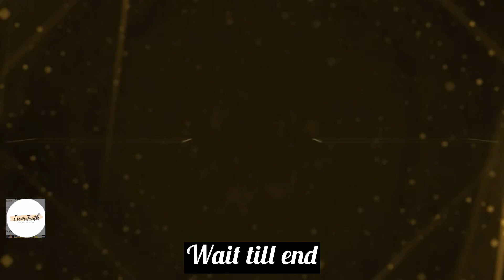Captain America: Brave New World Trailer 2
**Captain America: Brave New World (2025) – Official Trailer**

Get ready for an epic new chapter in the Marvel Cinematic Universe with "Captain America: Brave New World"! In this thrilling action-packed adventure, our beloved hero, Captain America, faces unprecedented challenges as he navigates a world in flux. With new enemies emerging and old allies in peril, Steve Rogers must rise to the occasion like never before.

Join the action as Captain America battles for justice and freedom in a gripping story that pushes the boundaries of heroism. With stunning visuals, heart-stopping action sequences, and a star-studded cast, this is a film you won't want to miss.